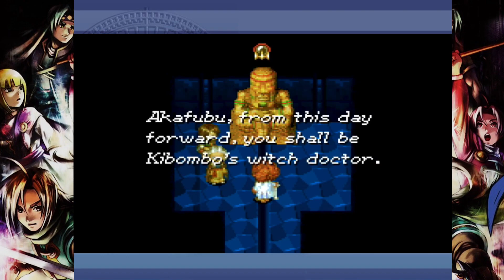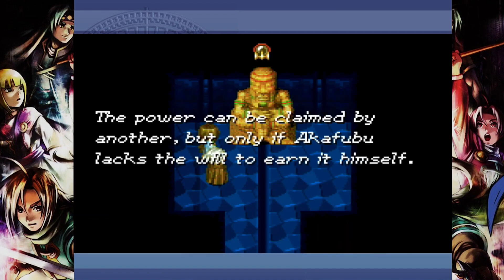Fungus for a Djinn | Golden Sun - The Lost Age | 18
~ Just a lil bit of backtracking. ~

The Lost Age is essentially what was left on the cutting room floor after Golden Sun was finished. The story was just too large for a single GBA cart, and man... this may be one of my favorite JRPGs of all time. I'm looking forward to reliving my playthrough of this game as I'm editing it--and I hope you're looking forward to seeing it along with me.